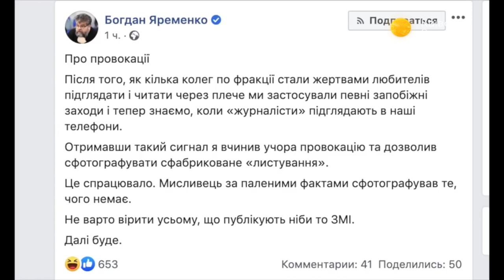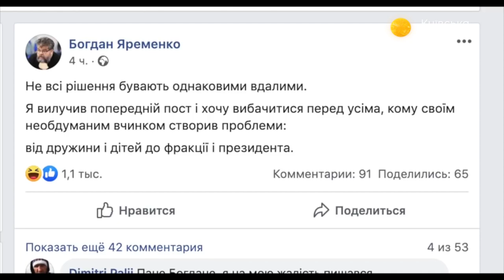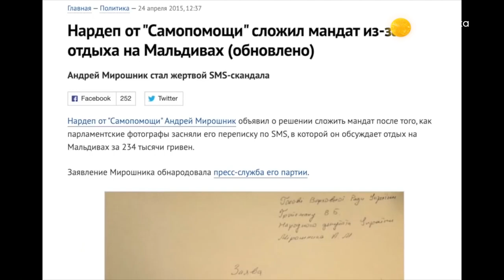Олеся Медведева – Топ-блогеры Украины // ТБУ #16 с Тариком Незалежко | Страна.UA | Ясно. Понятно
Ведущий Тарик Незалежко поговорил с блогером и журналисткой Олесей Медведевой об её иске к Остапу Дроздову за разжигание ненависти и скандальном деле Федины и Зверобой.

Распространи это видео!